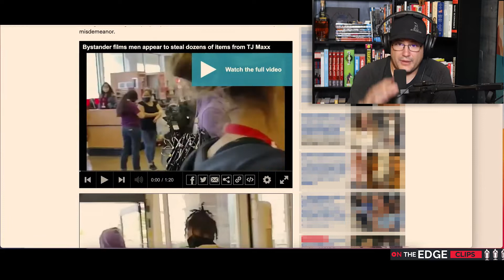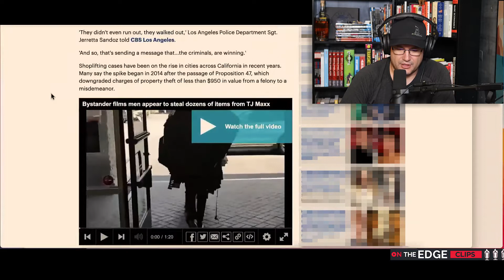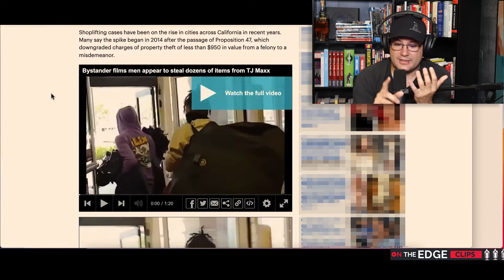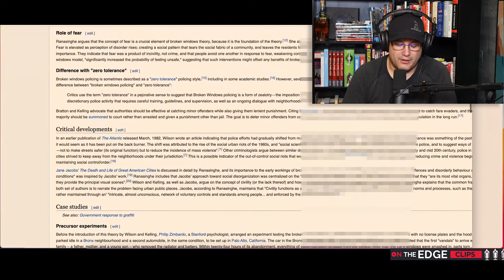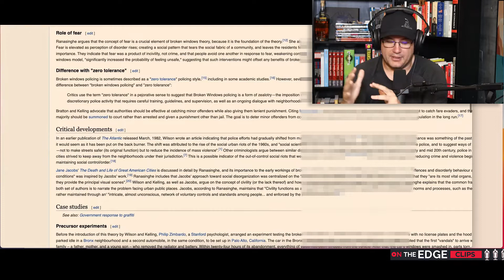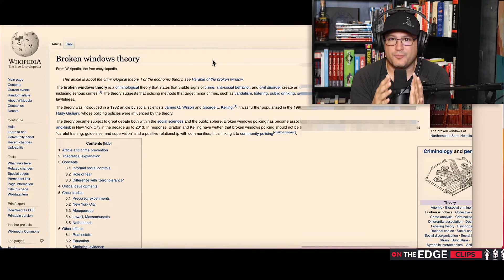Dude Walks Out Of Store Unquestioned - On The Edge CLIPS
Have you seen this clip of thieves just blatantly walking out of department stores with tons of merch in their hands? If we allow this, what comes next?

'Petty' crime is going pretty much unpunished in Los Angeles, allowing thieves to blatantly walk out of a Ross with a ton of merch, unquestioned while being recorded. What does this mean for crime enforcement in the future? Based on historical records, nothing good.

New Full Episodes are released every THURSDAY at 10:00am and clips are released frequently throughout the week.

Thank you for checking out the Podcast. We're building our community AS WE SPEAK and would love it if you checked us out in one of our communities:

Don't care for YouTube and prefer listening instead? We got you covered wherever podcasts are found:

Do YOU or SOMEBODY YOU KNOW want to be featured in the podcast?
Questions, inquiries, booking a show?
Any topics or people you'd like us to cover?

Spread the word and help us out! Comments are appreciated and will be responded to! Doing any of these things tells the YouTube Algorithm that you like what you see and helps others find us as well!